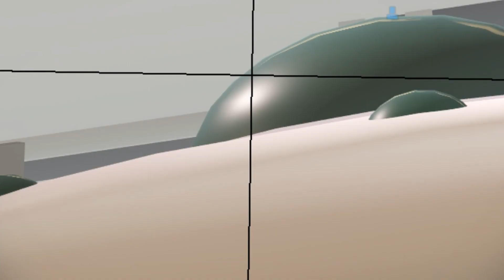Bad Business Moments You Relate Too.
Bold of me to assume what I think you relate too
Feel free to say hi if you see me in a lobby :D